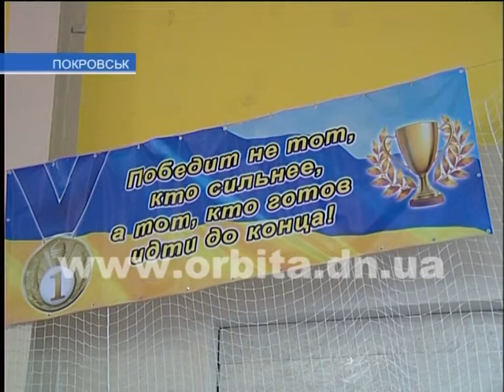В спорткомплексе «Металлург» шумно прошли «Веселые старты»